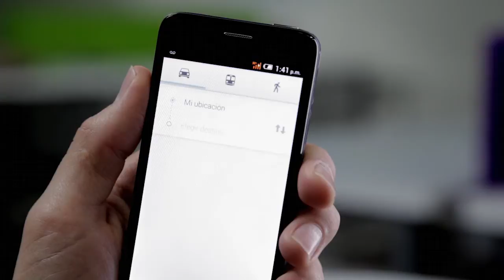ALCATEL ONETOUCH IDOL MINI - Ve a donde quieras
Gracias al navegador GPS puedes ir a donde
quieras sin preocupación.